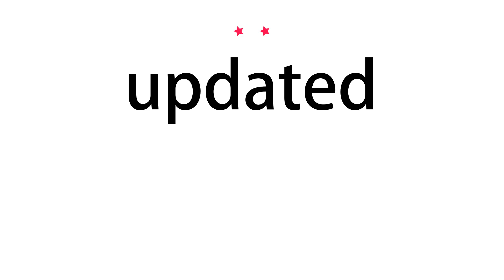How to pronounce updated - Vocab Today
The pronunciation of the word updated in Amercian accent is demonstrated in this video. If the word is from another language, such as brand name, it will be pronounced in its original language. Based on the word frequency, this is of 2 stars difficulty.

The word updated has the following meanings:
1. (adjective)
Definition : Made more modern or up to date.